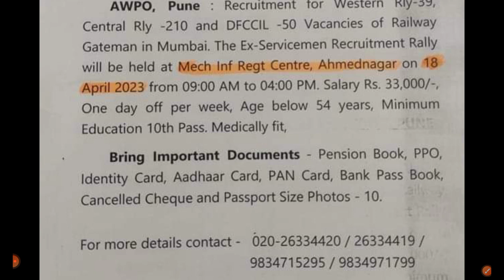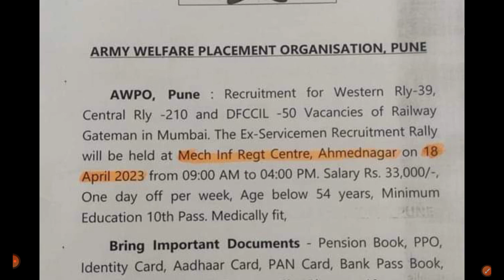पूर्व सैनिक रेलवे गेटमैन भर्ती रैली| Ex servicemen railway Gateman Bharti Bharti rally